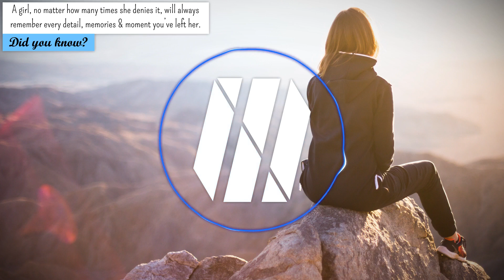Win and Woo - Killer With A Smile (feat. Molly Moore)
» Stream "Killer With A Smile (feat. Molly Moore)" by Win and Woo

» Got Snapchat? Add us! : taznetwork